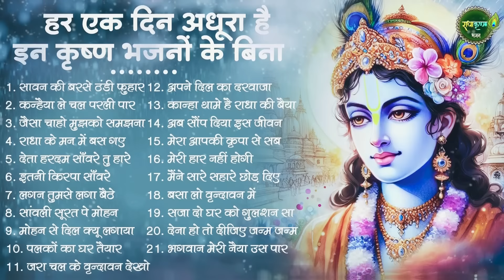दिन अधूरा है कृष्णा जी के इन भजनों ने | Krishna Ji ke Bhajan | Radha krishna Bhajan | SHyam Bhajan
⭐Song :
Sawan Ki Barse Thandi Fuhar 00:00
Kanhaiya Le Chal Parli Paar 08:21
Jaisa Chaho Mujhko Samjhna  15:54
Radha Ke Man Mein Bas Gaye Kunj Bihari 21:01
Deta Hardam Sanware Tu Haare Ka Saath 25:27
Itni Kirpa Sanware Banaye Rakhna  30:35
Lagan Tumse Laga Baithe 37:04
Sanwali Surat Pe Mohan 43:40
Mohan Se Dil Kyun Lagaya Hai 52:54
Palkon Ka Ghar Taiyaar Sanware 59:21
Zara Chal Ke Vrindawan Dekho 01:07:24
Apne Dil Ka Darwaja Hum Khol Ke Sote 01:12:45
Kanha Thame Hai Radha Ki Baiya 01:17:47
Ab Saunp Diya Iss jeevan Ka 01:24:55
Mera Aapki Kripa Se 01:33:14
Meri Haar Nahi Hogi 01:41:16
Maine Saare Sahare Chod Diye 01:48:02
Basa Lo Vrindawan Mein 01:53:16
Saja Do Ghar Ko Gulshan Sa 01:57:39
Dena Ho To Dijiye Janam Janam Ka Sath 02:04:15
Bhagwan Meri Naiya Us Paar Laga Dena 02:11:22

⭐Singer : Upasana Mehta & Maya Goswami & Others
⭐Lyrics : Tarditional & Others
⭐Video: Shalini Sharma
⭐Content Manager : Dev Taneja
⭐Category: Hindi Devotional (Shyam Bhajan, राधा कृष्णा भजन )

⭐"धर्मो रक्षति रक्षित" अर्थात यदि आप, *धर्म(सत्य) की रक्षा करते हैं तो निश्चित ही धर्म आपकी भी रक्षा करता है..!! जय श्री राधेकृष्ण..!!👌💗🕉️ जय श्री रुक्मिणीस्वामी द्वारकाधीश..!!👌💗🕉️